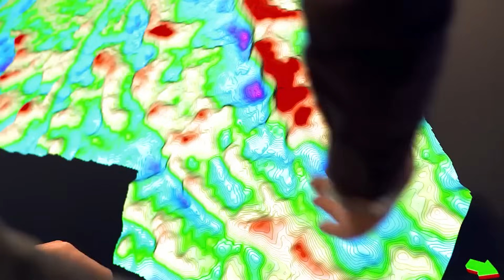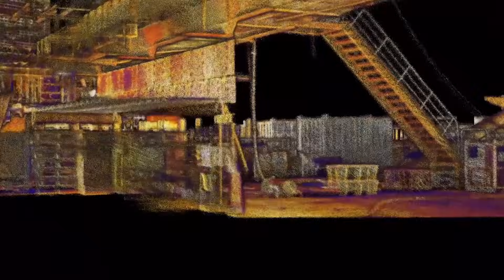5 Etapas da EXTRAÇÃO de PETRÓLEO que Você Precisa Conhecer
O petróleo é uma das fontes de energia mais importantes e amplamente utilizadas no mundo, sendo responsável por alimentar a economia global e abastecer nossos veículos, máquinas e equipamentos. Mas como é extraído e refinado o petróleo que usamos diariamente?

Neste vídeo, vamos explorar as etapas da extração e refino de petróleo, incluindo os desafios ambientais e tecnológicos envolvidos em cada etapa. Começando pela exploração, vamos conhecer as técnicas usadas para encontrar e avaliar os depósitos de petróleo no subsolo, bem como as etapas de perfuração e produção, que envolvem a extração do petróleo bruto do subsolo e sua transferência para refinarias.

Em seguida, vamos conhecer a etapa de refino, que transforma o petróleo bruto em produtos finais, como gasolina, diesel, querosene e lubrificantes. Vamos discutir as técnicas usadas no processo de destilação fracionada, que separa os componentes do petróleo bruto com base em suas diferenças físicas e químicas, bem como outros processos, como reformação catalítica e hidrocraqueamento, que podem ser usados para aprimorar a qualidade dos produtos e aumentar sua eficiência.

Além disso, vamos discutir os desafios ambientais envolvidos em todo o processo, incluindo a poluição do ar, água e solo, bem como os impactos na biodiversidade e nas comunidades locais. Vamos explorar algumas tecnologias e práticas de gestão ambiental que são utilizadas para minimizar esses impactos, como tecnologias de proteção ambiental, a reutilização de água e a gestão responsável de resíduos, bem como a busca por fontes de energia renováveis e a transição para uma economia mais verde.

Este vídeo é essencial para quem deseja entender melhor como o petróleo é extraído e refinado, e quais são os impactos ambientais e tecnológicos envolvidos em todo o processo.